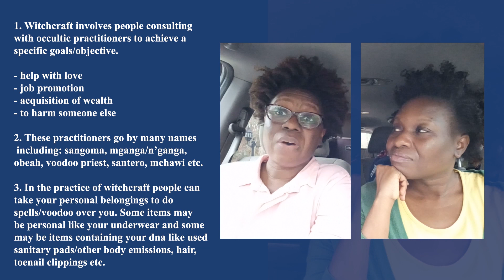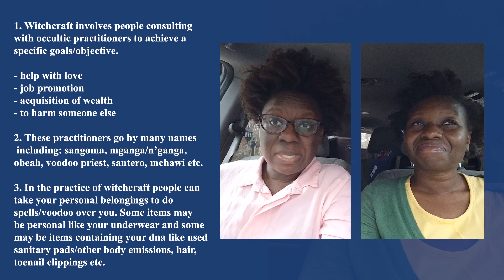Witchcraft Part 1 | What is witchcraft?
Witchcraft is the ILLEGAL attempt to access the spiritual world without God. Specifically, the God of Abraham, Isaac and Jacob.  This is part 1 of a 6 part series where we discuss witchcraft.  Don't get got.

***Want to mail something our way? We’d love that!***